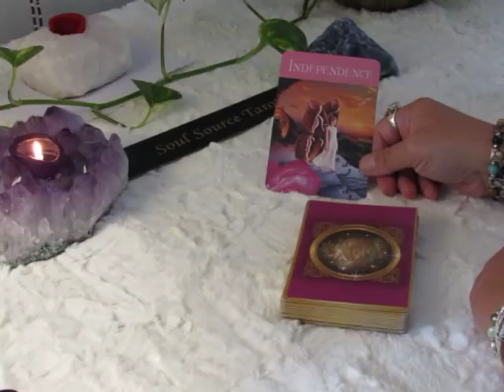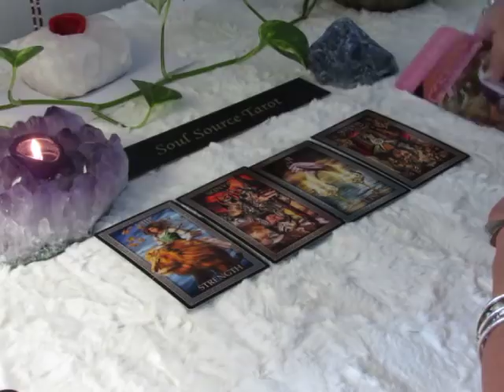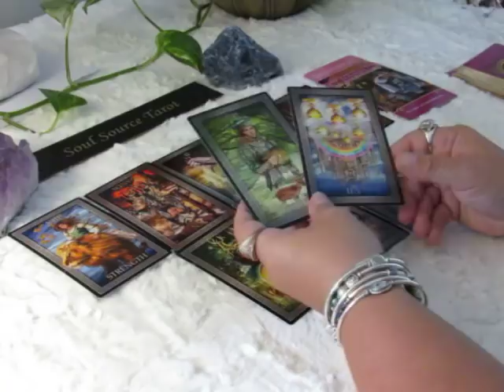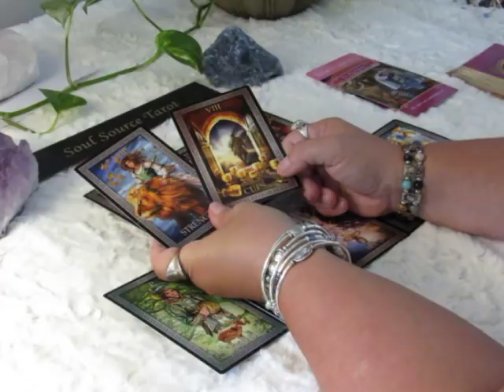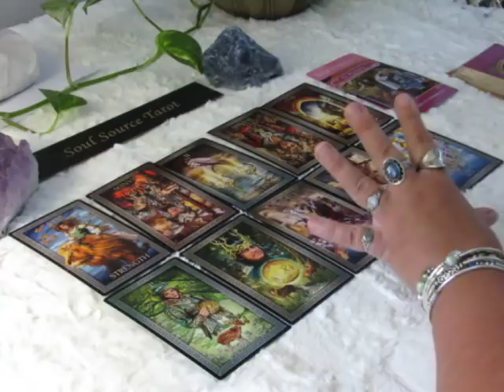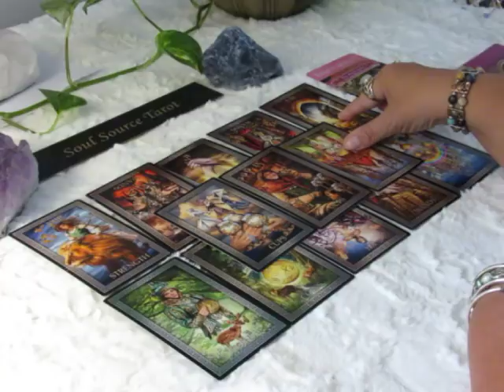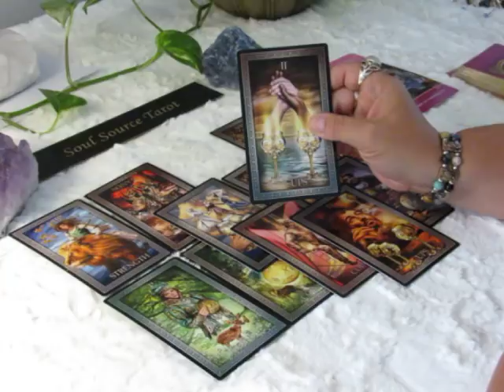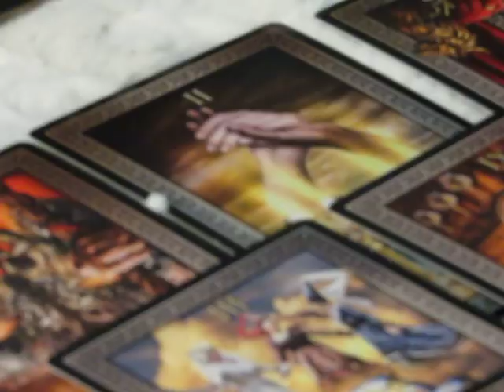~The Daily Vibe~An Offer...Yes or No?~08/07~August 7 Daily Tarot Reading